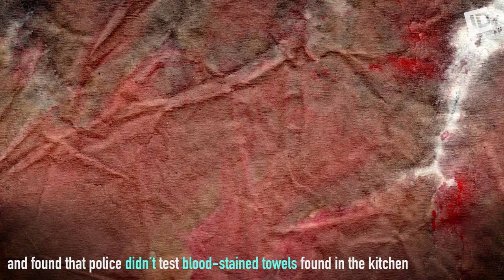Three Women Prove Dating A Pro Athlete Isn’t Always Glamorous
From the murder of NFL superstar Steve McNair to the suspicious death of boxing legend Arturo Gatti, these women prove a high-profile relationship doesn’t always have a fairytale ending.

1. Sherra Wright-Robinson is facing murder charges for the death of her ex-husband, NBA star Lorenzen Wright, who died in 2010

2. NFL Superstar Steve McNair was allegedly shot and killed by his mistress Sahel “Jenni” Kazemi in an apparent murder-suicide in 2009

3. Boxing legend Arturo Gatti allegedly committed suicide in 2009 while on vacation with his family, but skeptics believe Amanda was involved